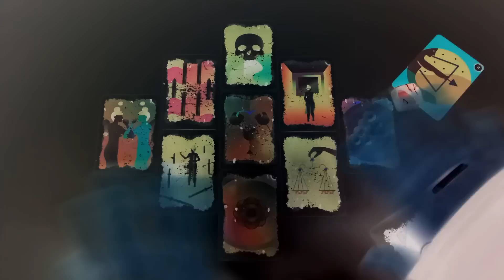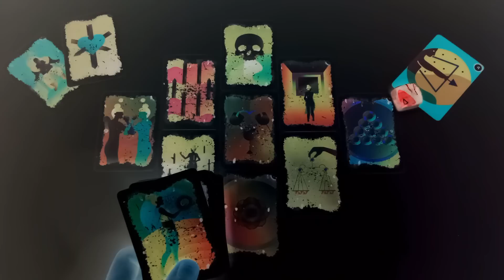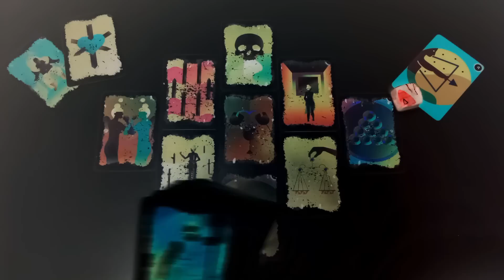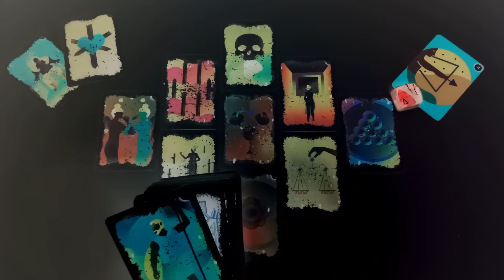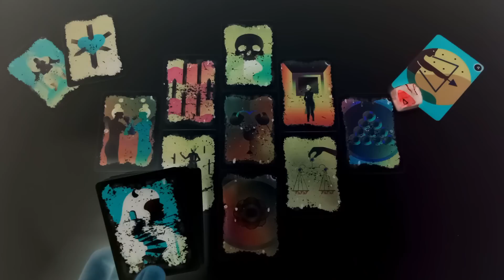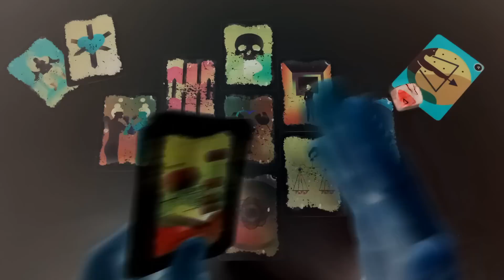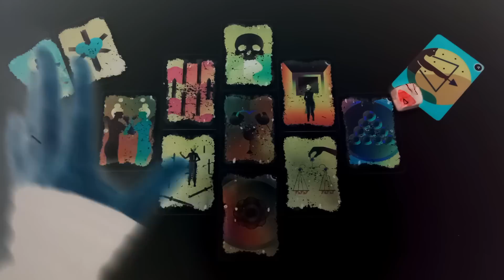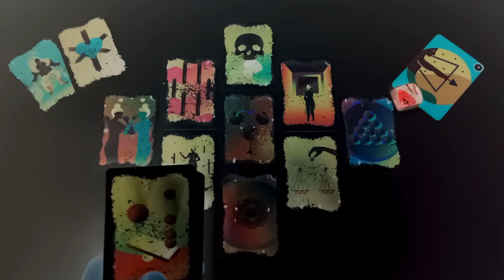♐︎ STRIJELAC - "Morate Riješit Stvari... KAKVA JE OVO OSOBA?" JANUAR 2/8 - Tarot Citanje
- STRELAC ZNAK & PODZNAK & MJESEC
- 2 do 8 JANUAR / SIJEČANJ 2023
- Tjedno / Nedeljno Horoskopsko Tarot Citanje Za Strelca